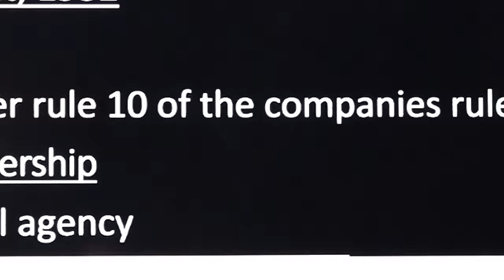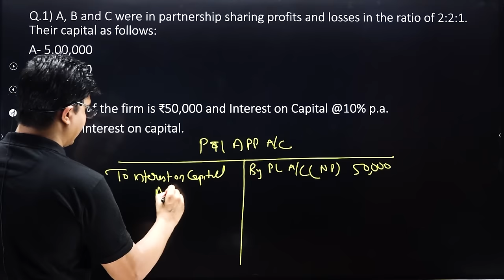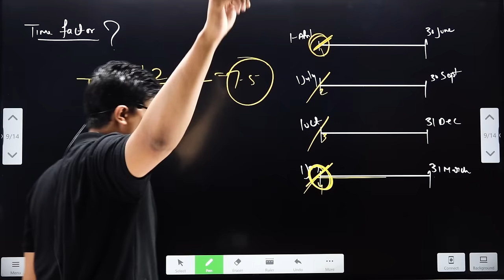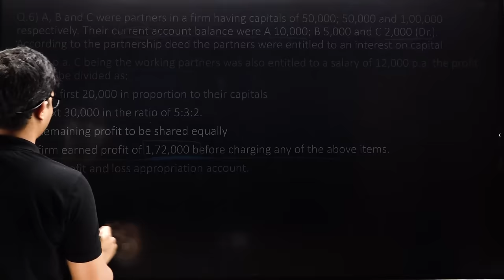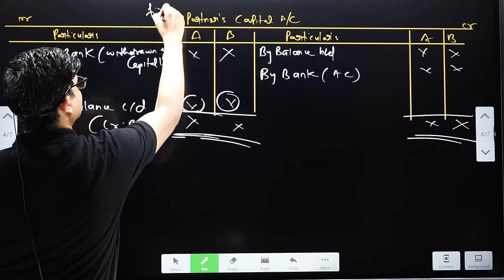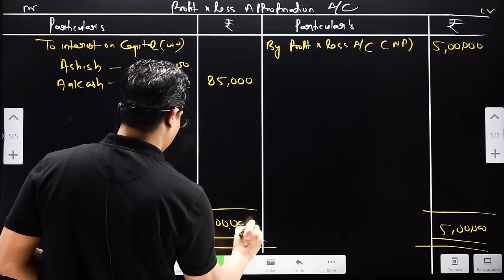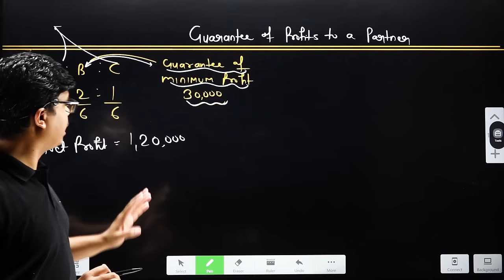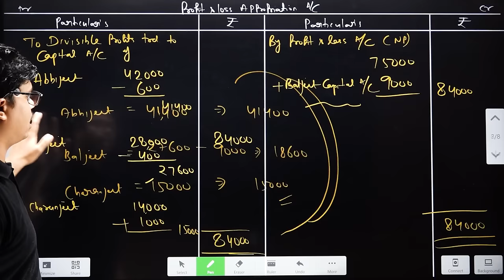Accounting for Partnership Firms | Fundamentals One Shot In Detail | Class 12 Accountacy Pre boards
In this Video, Sunil sir has revised entire chapter of Fundamentals of Partnership of Accountancy, Class 12th ,CBSE.

FOR IOS USER Download My institute App and put my Org code : SPCC and Log in Through OTP.
Step 2. Enter batch code: SPCC  then click on verify button

Time Codes
0:00 - Introduction
00:59 - Meaning of Partnership.
07:24 - Essential features of partnership.
14:40 - Partnership deed.
17:44 - Key points in partnership.
26:36 - Profit and loss appropriation account with Format.
32:36 - Partnership date vs partnership at 1932.
45:46 - Q1.
50:50 - Q2.
53:49 - What provisions are followed in absence of Partnership deed.
55:30 - Charge against profits and appropriations of profits.
58:28 - Minor decision and major decision.
59:51 - Q3.
01:09:15 - Q4
01:16:22 - Case 1. of  Interest on Drawings.
01:18:56 - Case 2. of Interest on Drawings.
01:21:05 - Case 3. of  Interest on Drawings.
01:23:12 - Case 4. of  Interest on Drawings.
01:24:00 - Case 5. of  Interest on Drawings.
01:28:16 - Time Factor for Formula.
01:39:48 - Q1.
01:32:52 - Q2.
01:25:29 - Case 6. of  Interest on Drawings.
01:38:08 - Case 7. of  Interest on Drawings.
01:43:14 - Case 8. of  Interest on Drawings.
01:46:57 - Q3.
01:48:52 - Q4.
01:50:29 - Case 9. of  Interest on Drawings.
01:51:58 - Q5.
01:56:42 - Q6.
02:01:15 - Salary and Commission to Partners.
02:08:00 - Q1.
02:08:34 - Q2.
02:09:36 - Q3.
02:16:03 - Q4.
02:21:23 - Q5.
02:25:24 - Q6.
02:31:42 - Q7.
02:44:55 - Q1.
02:47:03 - Q2.
02:51:23 - Q3
02:53:28 - Q4
03:00:11 - Methods of partners capital account.
03:05:38 - Fluctuating capital account method.
03:11:15 - Fixed capital account method.
03:16:57 - Q1.
03:34:44 - Q2.
03:40:35 - Q3.
03:45:35 - Calculation of Interest on capital.
03:51:26 - Q1.
03:56:31 - Q2.
03:57:53 - Q3.
04:02:43 - Q4.
04:07:24 - Past adjustments.
04:12:03 - Statement of past adjustments.
04:13:13 - Q1.
04:18:06 - Q2.
04:22:17 - Q3.
04:28:23 - Q4.
04:34:53 - Q5.
04:42:53 - Q6.
04:49:55 - Guarantee of profits to a partner.
04:59:23 - Q1.
05:01:46 - Q2.
05:05:30 - Q3.
05:09:48 - Q4.
05:13:46 - Q5.
05:21:32 - Q6.
05:27:10 - Q7.
05:35:05 - Q8.

BEST WISHES
( SUNIL PANDA )
Accounting for Partnership Firms | Fundamentals One Shot In Detail | Class 12 Accountancy  Pre boards
Accountancy class 12 Fundamentals of Partnership
Accounting for Partnership firms- Fundamentals one shot